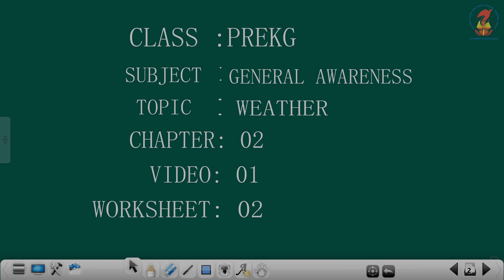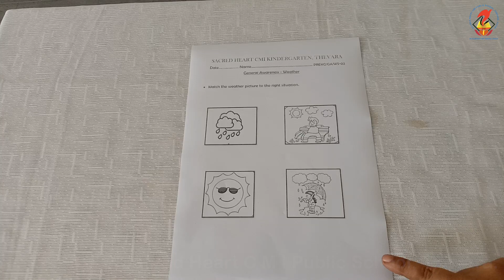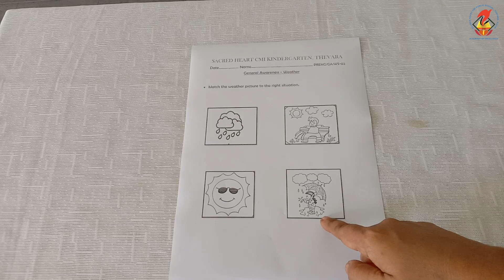PreKG GA Chapter 2 Video 1 Weather